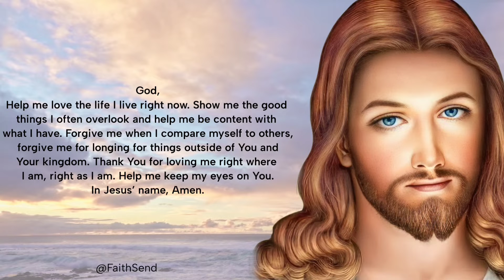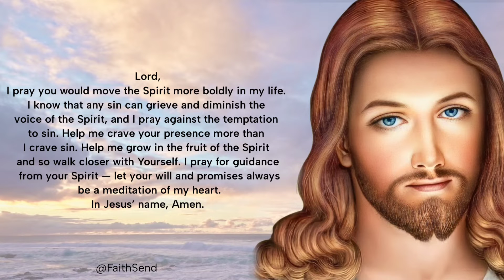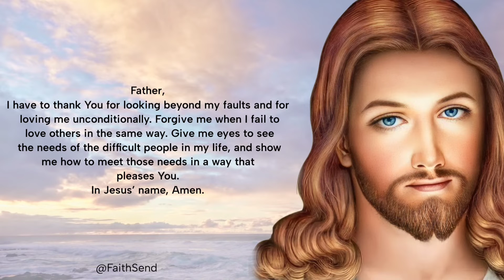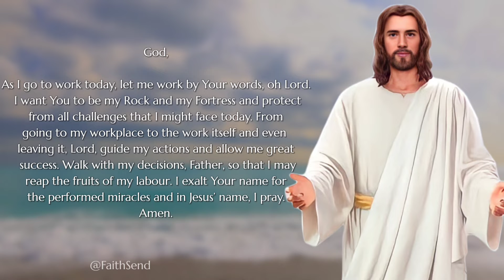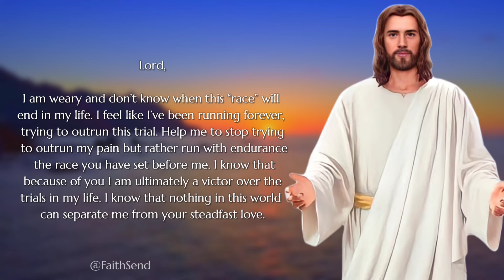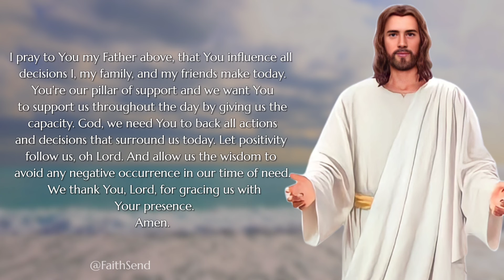God Will Give You The Strength You Need | A Blessed Morning Prayer To Start Your Day - Today Prayer